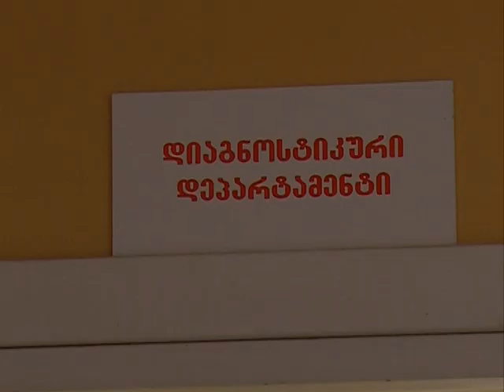ფოთის სავადმყოფოში კარანტინი გამოცხადდა 8 01 19